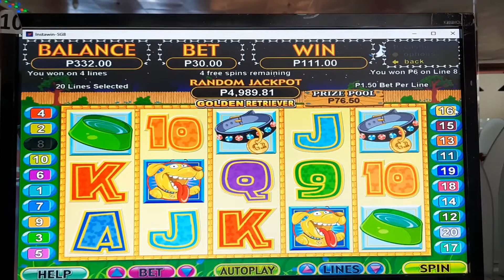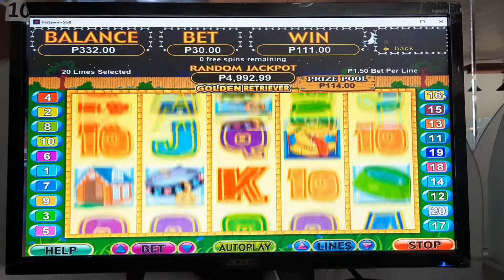GOLDEN RETRIEVER (RTG) Biyahe ni JULES 2021